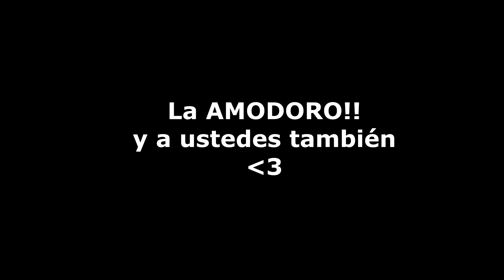ME PELEO CON UN TRAMPOSO EN ROBLOX😡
Muy buenas mis chic@s:

aquí les traigo un nuevo vídeo de ROBLOX, de nuevo en